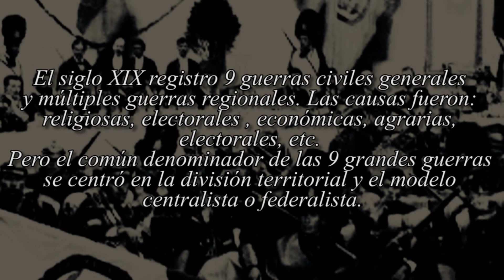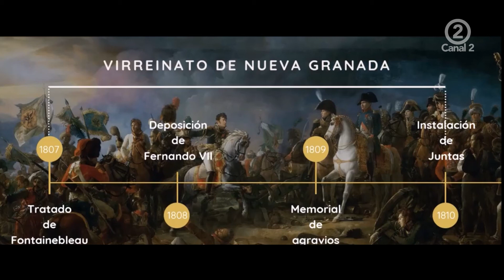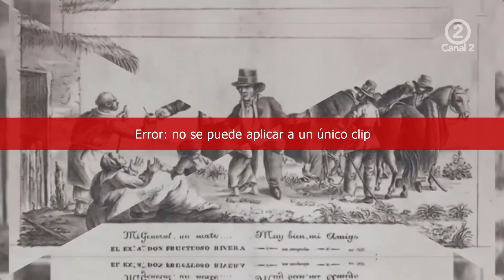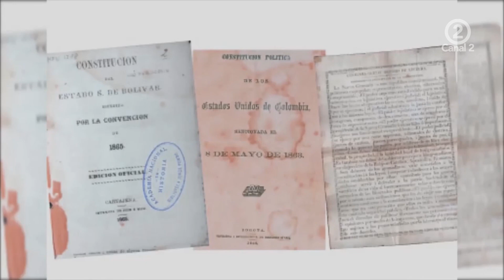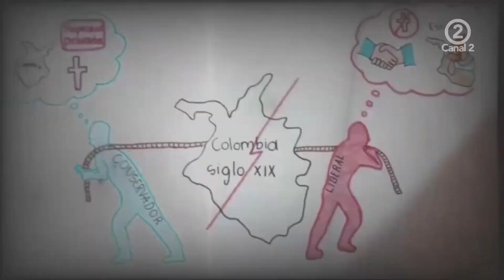Guerras civiles y orden territorial - Historia del Siglo XIX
El orden territorial de la actual Republica de Colombia ha tenido muchas transformaciones, mutaciones cuando era territorio precolombino vivían etnias que luego al ser ocupadas en la conquista por el proceso de despojo se hizo una imposición a nombre del Rey, les arrebataron la tierra y han quedado lo que se llama bajo las encomiendas al mando de encomenderos que acompañaban a los conquistadores.